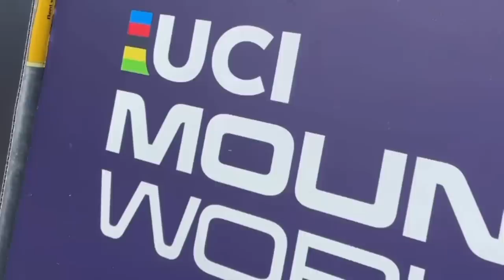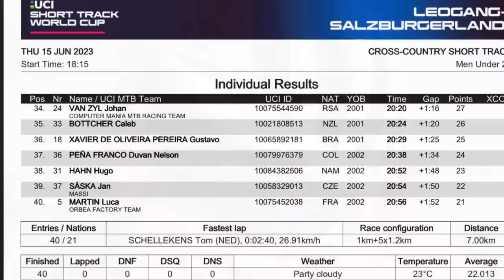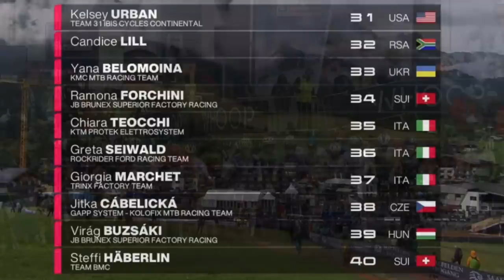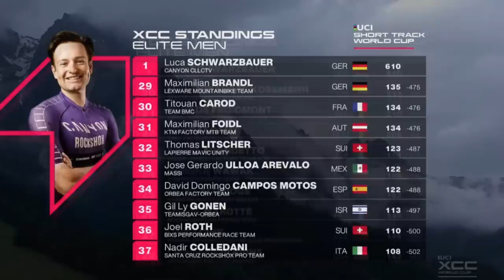Resumo XCC Elite Etapa 3 da Copa do Mundo - Leogang - Áustria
Resumo do Short Track da  Mountain bike world Cup 2023 em Leogang - Áustria

00:27 Enduro com Gabriel Giovannini
01:01 XCC Sub-23 Masculino e Feminino
01:48 XCC Elite Feminino
05:24 XCC Elite Masculino

Parceiros:
Bikezetas